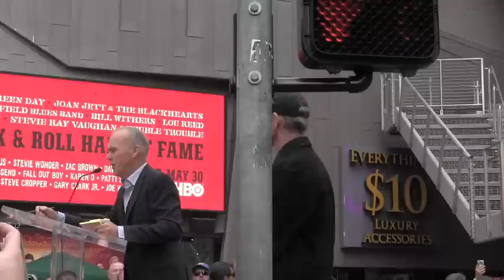Michael Keaton Says "I'm Batman" at Ron Howard's Walk of Fame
Hollywood, CA 12.10.15